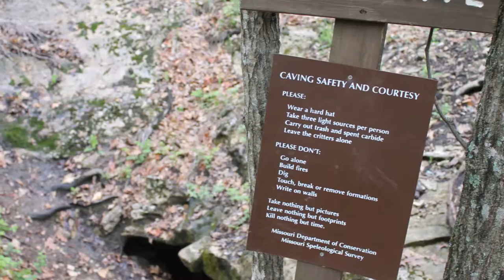Bear Cave, SW Missouri May 5, 2013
The colors inside this smaller cave are noticeable